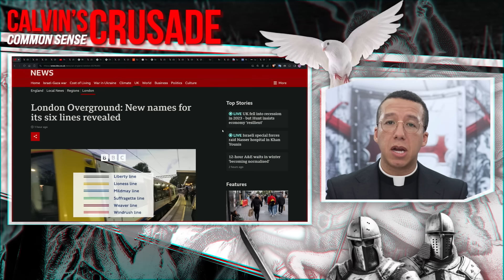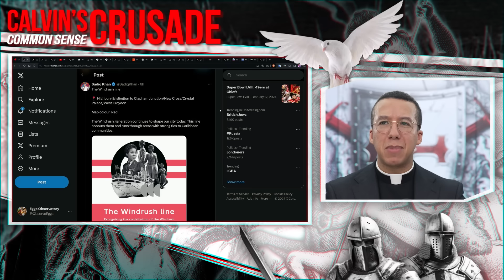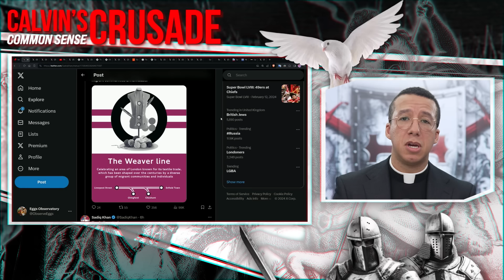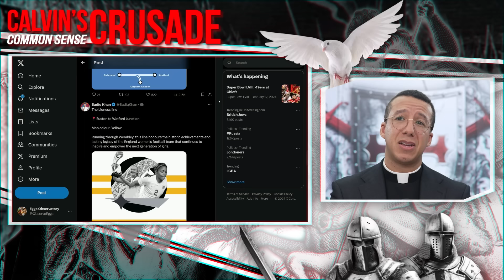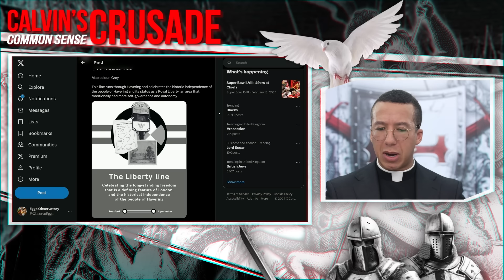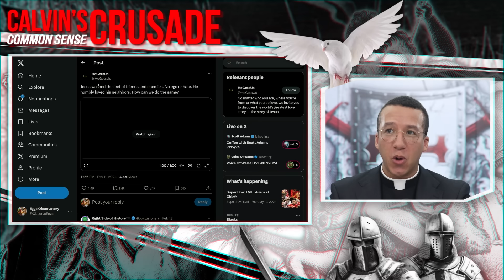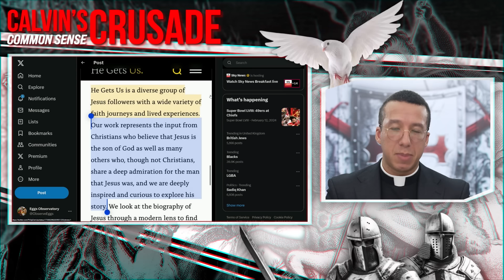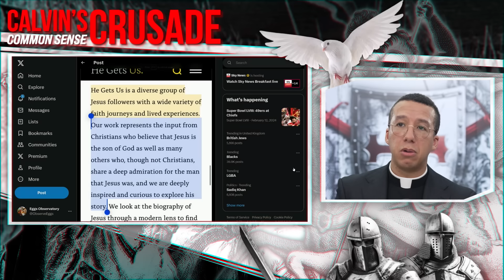New London Overground Woke Names | Calvin Robinson